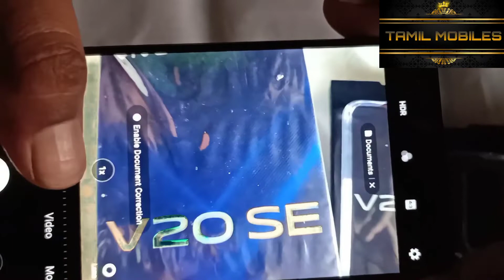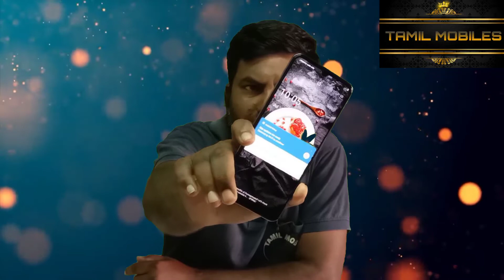VIVO V20 SE UNBOXING|TAMILMOBILES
8 MP, f/2.2, 16mm (ultrawide), 1/4.0", 1.12µm, AF
2 MP, f/2.4, (depth)
Features Dual-LED dual-tone flash, HDR, panorama
Video 1080p@30fps
Features HDR
Video 1080p@30fps
SOUND Loudspeaker Yes
3.5mm jack Yes
Charging Fast charging 33W, 62% in 30 min